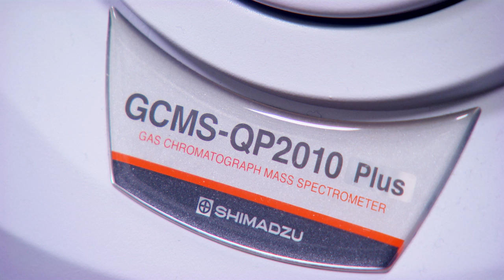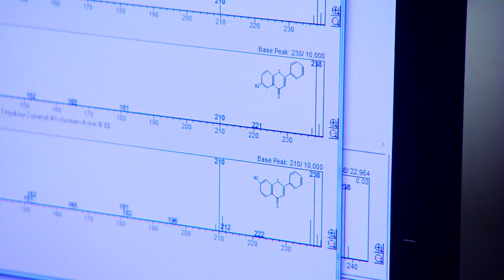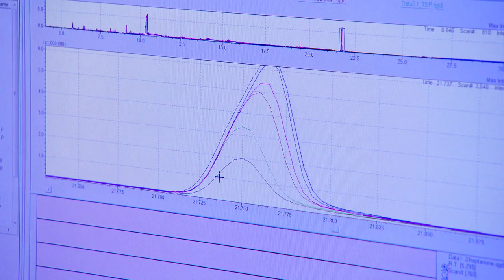Feijoa Research at Victoria University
Searching for a novel anti-fungal agent produced by feijoas at Victoria University